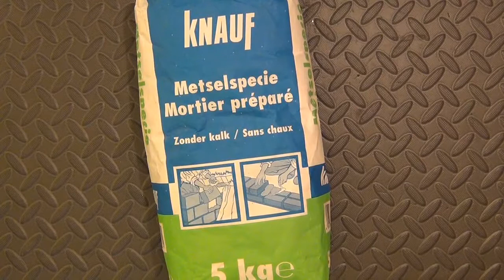CONCRETE Light Bulb. It LIGHTS UP!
I will show how YOU CAN MAKE one CONCRETE LIGHT BULB.
Interior designs with concrete walls and cement objects are one of the most popular designs in the last years. Although they look rough, they can add an elegant touch in every interior style. Used with moderation, everyone will love it.
You can find in the Internet a lot of cool projects made with cement, or concrete, that you can make at home. One of the most popular are the concrete lamps.
Technically speaking, it is a mortar light bulb since I use a premade mixture of sand and cements.
One of my last projects was a Do It Yourself Light Bulb Aquarium. You can see this How to in my Youtube channel. My interest in concrete objects and the experience obtained in my last project made me think if it would be possible to make a concrete light bulb that truly produce bright light.
In fact, it is possible, it is easy end it is awesome!
After some research, I have found that there is in the Internet no documentation for a project like this. So, I documented my project, so everybody could recreate it and, hopefully, improve-it.
Step 1: Gather the Materials and Tools
Here are some of the items you will need for your making your cement light bulb:
Halogen Lamp with an E27 screw base (examples Osram halogen classic A or Philips E27 Edison Screw Halogen EcoClassic):
Fine grit wet and dry sand sheet for wet sanding;
Water;
Mortar for masonry (a mix of Portland Cement and sand);
Pliers;
Plastic spoon and a funnel to put the concrete mix into the lightbulb;
A toothbrush to clean the small bulb;
Gloves, face mask and safety glasses;
A plastic container;
Step 2: Make a small hole in the lateral side of the light bulb.
Put your wet and dry sand sheet in the plastic container.
Put a little of clean water in the plastic container.
Start to sand the light bulb.
Make gentle movements.
Do not apply much pressure otherwise you will break the exterior glass of the light bulb.
From time to time check the progression of the work.
We want to make a hole of the size of the bottom end of the funnel.
In my case, the diameter of the hole is about 10 millimeters.
Step 3: Prepare the mortar mix
Mortar is a mixture of sand and cements that is most often used to build brick or block walls.
For this project, I only needed to add water.
Read the instructions on the bag of your mortar mix.
They will tell you the correct ratio of water to mortar mix.
I have just added water until I feel it was fluid enough to flow through the funnel.
Step 4: Half filling the light bulb
The next step is partially filling the light bulb with the mortar.
Using the funnel, I have introduced the mortar filling half of the light bulb.
Immediately after, I clean the surface of the interior bulb with a cotton swab.
Watch carefully the result of this operation.
I have waited one week to assure that the complete cure of the cement takes place.
After, I have removed the glass of the light bulb with a pair of pliers.
Watch how the exterior surface is smooth and shining.
With a small brush or an old a toothbrush, we can clean the interior glass bulb.
As you will see later  It gives a very high shine when cured.
More videos from me:
CONCRETE Light Bulb. It WORKS!
DIY Bin Bracket|Fast Motion of 3D Printer in Action
Comment vider une ampoule usagée !
How to open light bulb !
Two last resort techniques to remove striped screws, blocked screw or security screws
Kit de ferramentas de precisão Unboxing
STIHL Rechargeable Li-ion battery Teardown
Precision tool kit|Kit ferramentas precisão|Kit d'outils de précision|Fijmechanica gereedschap
Intro: Legendary Urban Hacker YouTube Channel

Instructables: Legendary Urban Hacker
Thingiverse: LegendaryUrbanHacker